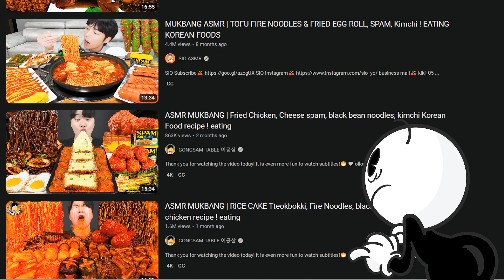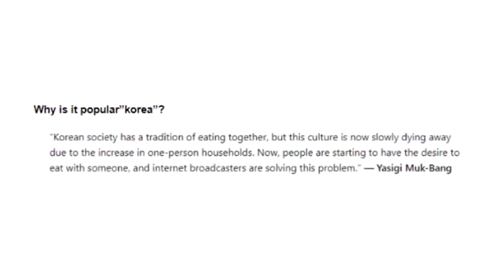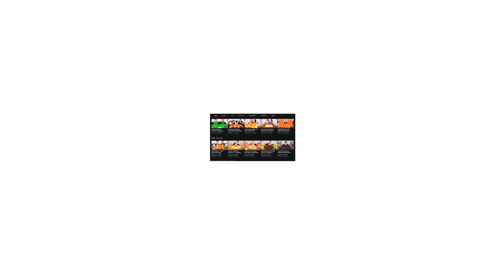MukBangs Are Dangerous